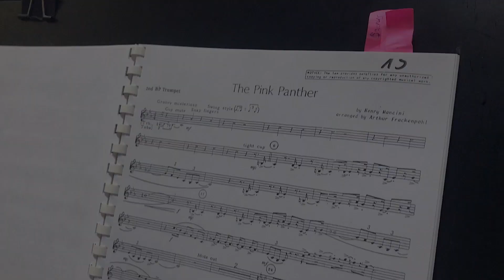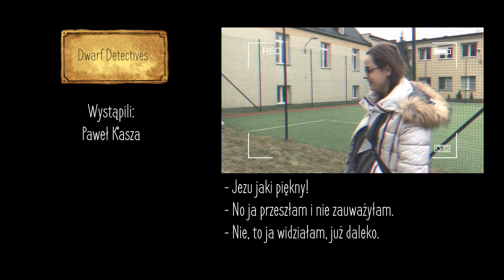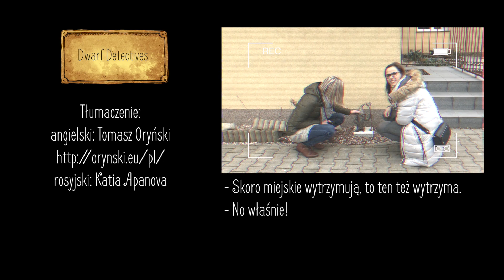Dwarf Detectives odc. 38 „Bondzisław Wcowiak”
Pracownicy z Wrocławskiego Centrum Opieki i Wychowania z ulicy Lekcyjnej „zbuntowali” się przeciwko nadmiarowi pracy i poprosili krasnoludka o pomoc w opiece nad wychowankami. W ten sposób ich grono powiększyło się o szacownego krasnala Bondzisława Wcowiaka, który dzień w dzień pilnuje, aby dzieciaki bawiły się bezpiecznie.

Krasnoludek został zaprojektowany przez Pawła Kaszę - jednego z wychowanków WCOW oraz wyrzeźbiony przez Piotra Makałę - jednego z najpopularniejszych wrocławskich rzeźbiarzy.

Reżyseria:
Magdalena Lasota, Katia Apanova

Paweł Kasza

Muzyka intro:
Żyranci: Fifi, Larsu, Knysza
Produkcja: Knysza
Gościnnie: Daro

rosyjski: Katia Apanova